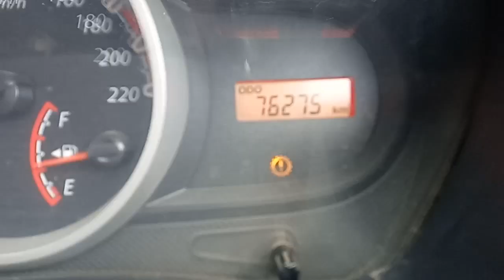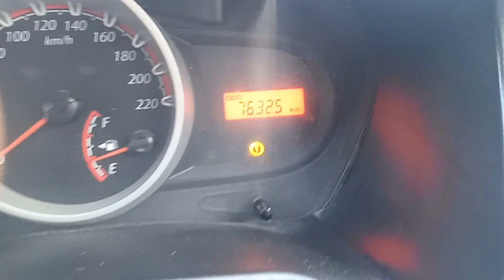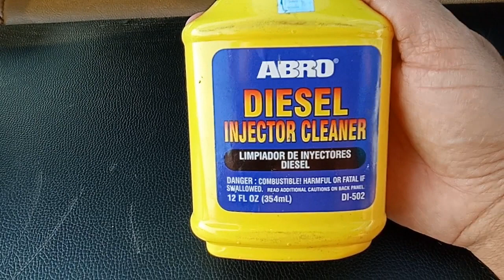Ford Figo 1.4 TDCI Engine noise with vibration.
Solution for figo Figo 1.4 diesel engine noise with vibration.faulty injector replacement.